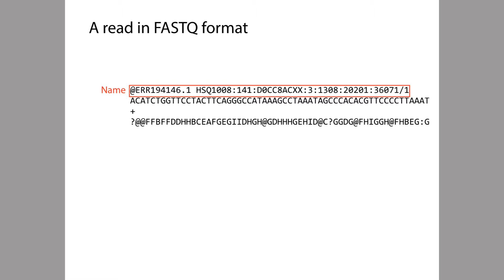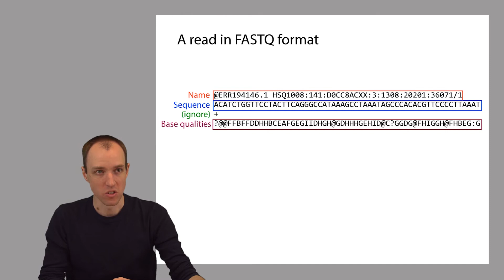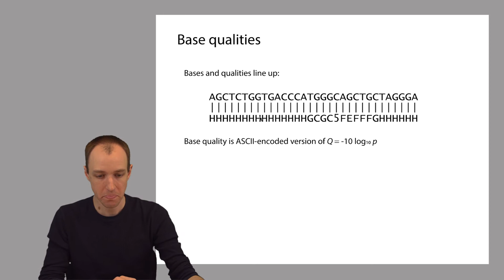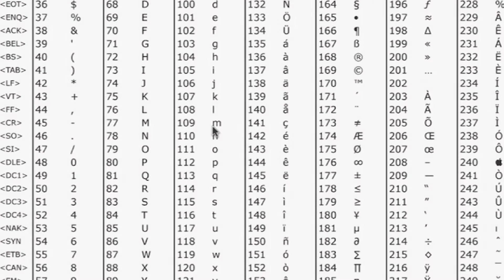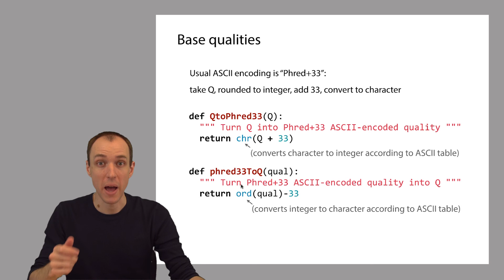ADS1: Reads in FASTQ format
We discuss how reads are encoded in FASTQ files.  We also discuss base qualities and what they mean.